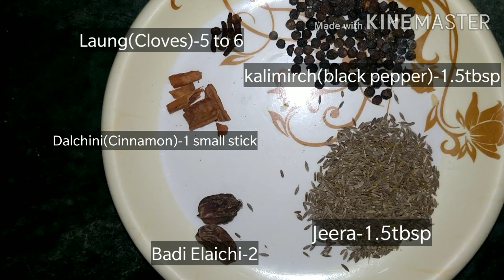Dal Puri Recipe | Kitchen with Cousins